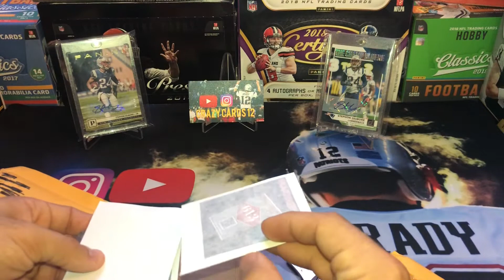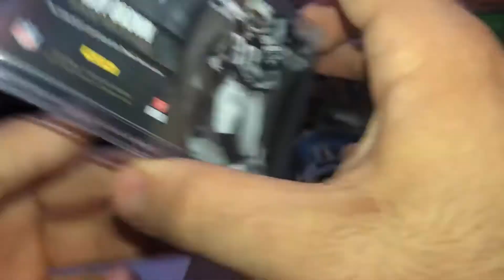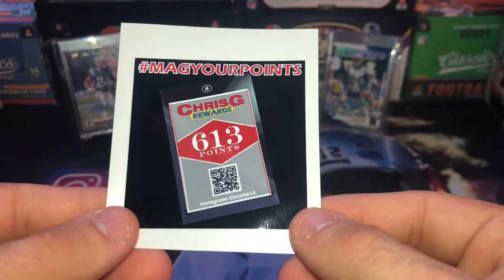Mail Day!! Thank You Chris G613!! Patriots Auto! 🔥